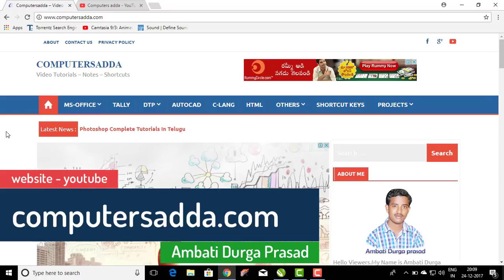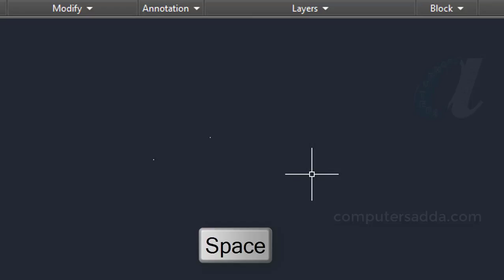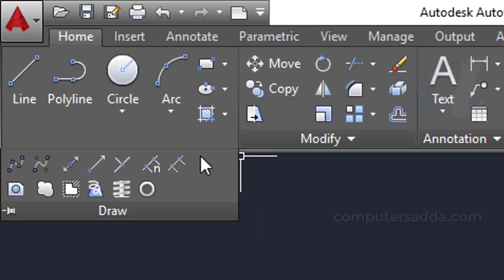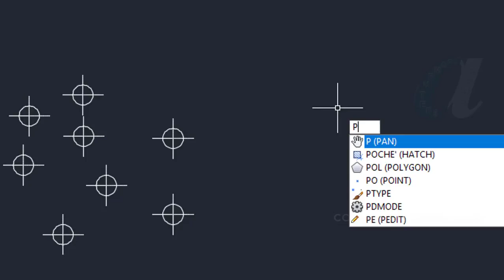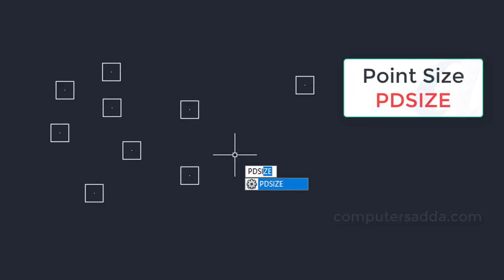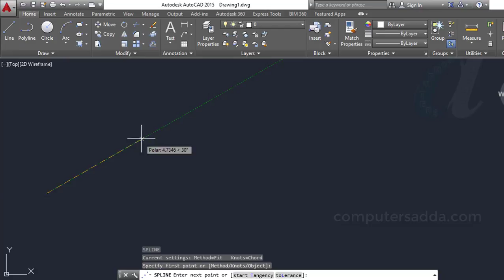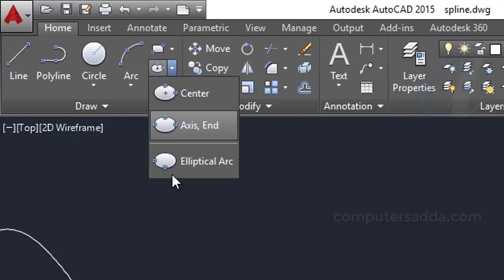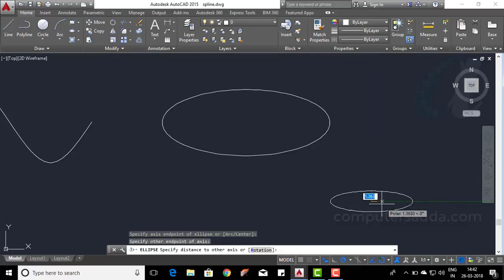AutoCAD Telugu Tutorials || #11 || Points, Spline, Ellipse ||computersadda.com